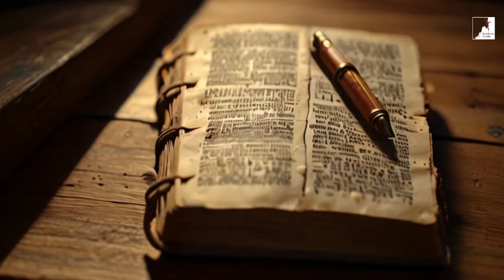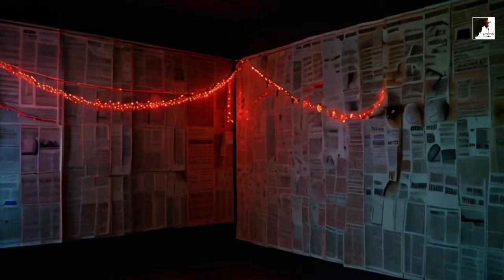A Pedra Cortada sem Mãos: Como CRISTO Destruirá o IMPÉRIO do ANTICRISTO?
A Pedra Cortada sem Mãos: Como Cristo Destruirá o Império do Anticristo. As profecias de Daniel.